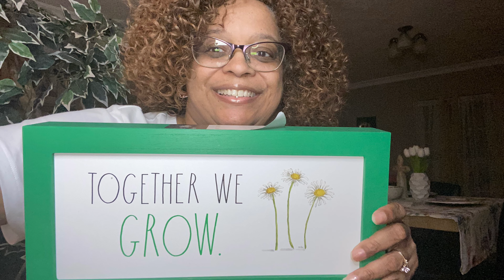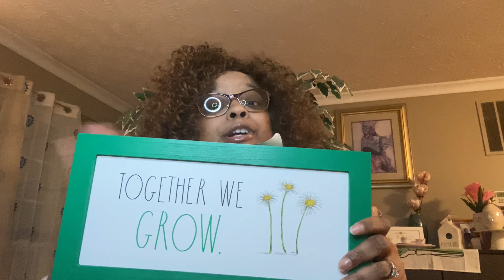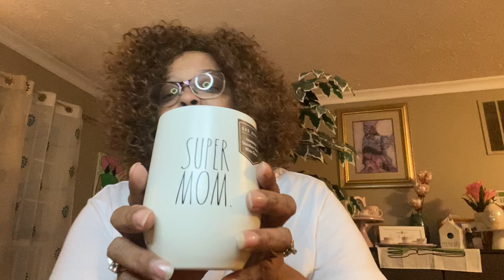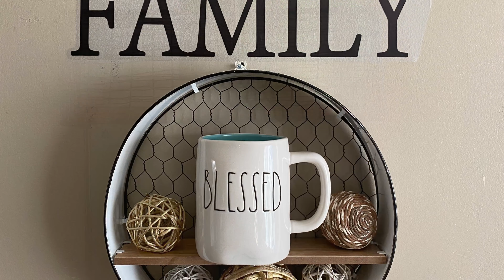Rae Dunn Haul/Find of the Day!!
Finally here with my latest Rae Dunn Haul and my reveal of The find of the Day!RaeDunn

Facebook at Food with Lady C

Check out other videos while you are here or run a playlist to get to know me and what my channel is all about!!! Don’t forget to thumbs me up and share me out with your friends and family!!! Become a part of the family!!! Blessings and Love ❤️ Lady C